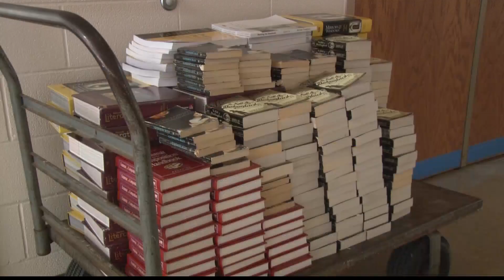Ohio school district receives $20,000 grant for staff mental wellness program